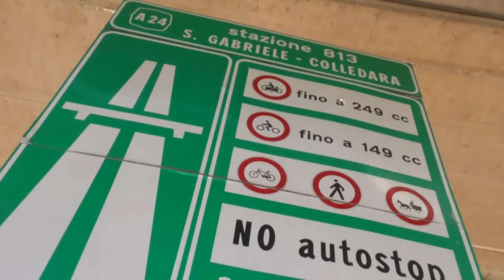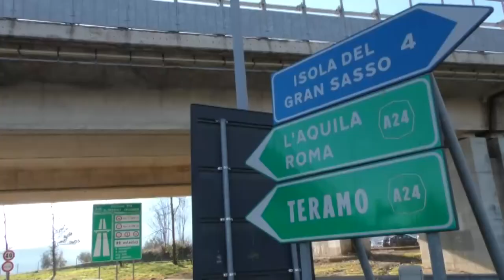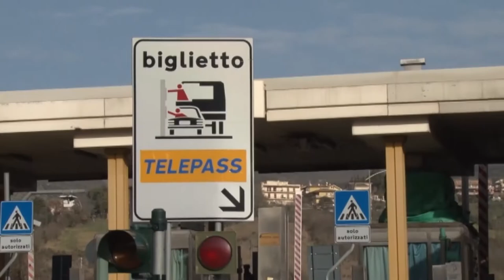Proiettili a Strada dei Parchi, indaga la Procura di Roma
Una busta con sei proiettili è stata recapitata nella sede romana di Strada dei Parchi, concessionaria di A24 e A25. La Procura di Roma ha aperto un fascicolo d'indagine contro ignoti per minacce